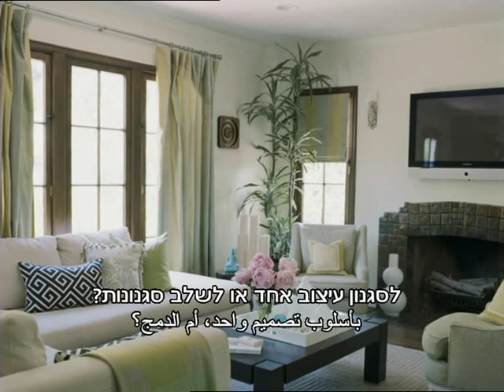מיתוסים בעיצוב - מעצבת פנים מומלצת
כישראלים, כולנו חשופים להמון דעות ומיתוסים... ריכזנו כמה מיתוסים נפוצים בעיצוב פנים, במטרה לעשות קצת סדר. בסרטון הזה יש ראיון מערוץ 10, מומלץ!!!